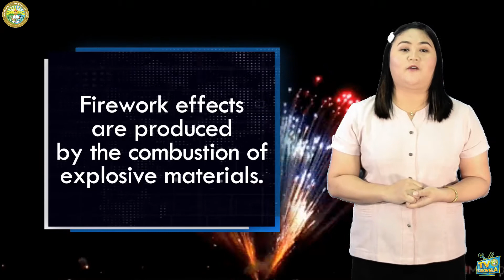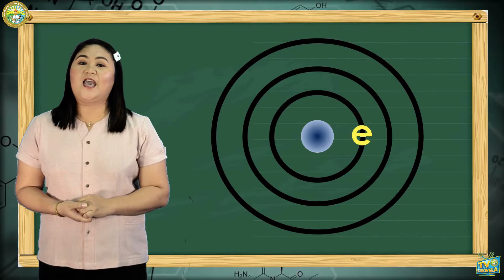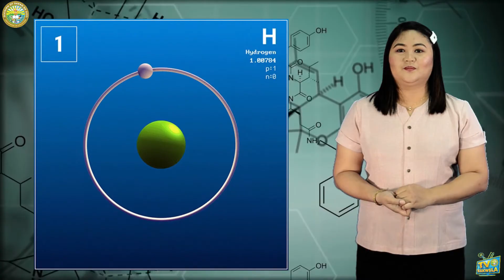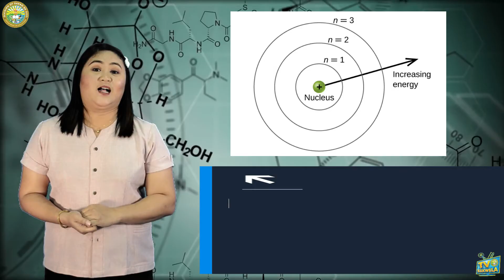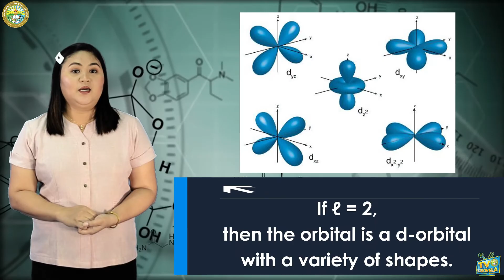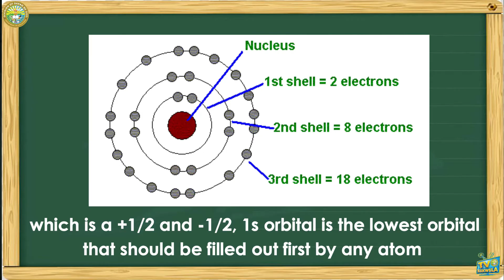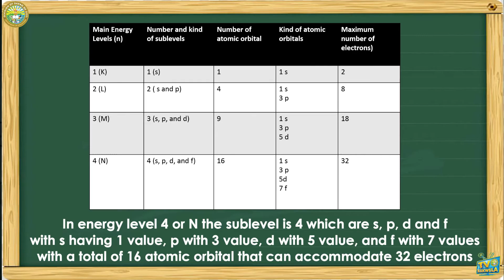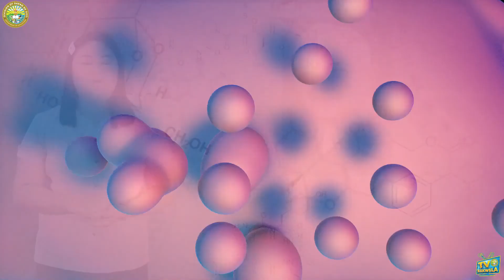SCIENCE 9 (Quarter 2-Module 1): QUANTUM MECHANICAL MODEL OF AN ATOM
TV Presenter: Susan Elaine Hermosilla
School: Compostela National High School
Video Editor: Fretzel Rein P. Eroy